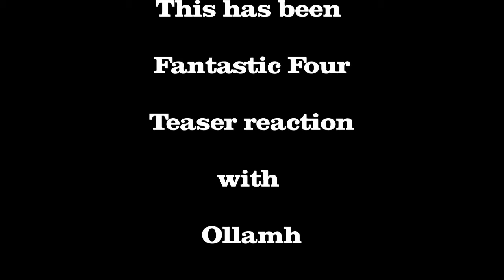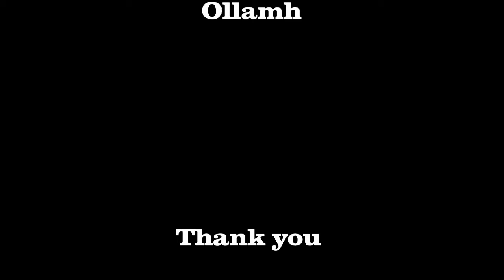Fantastic Four Teaser Reaction with Ollamh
An older video, we talk about the Fantastic Four trailer when it first came out. This is another from my original channel.